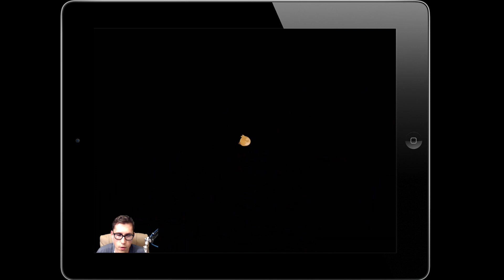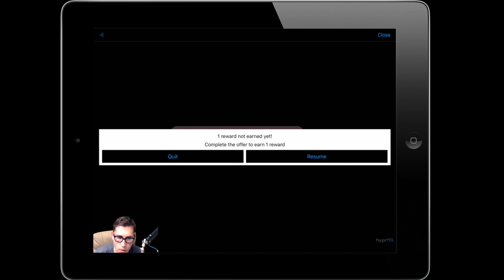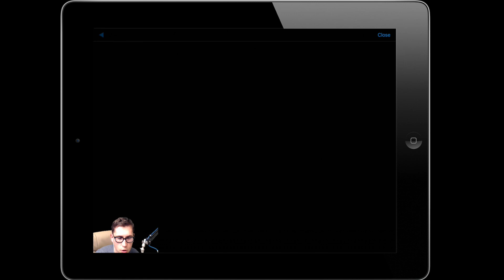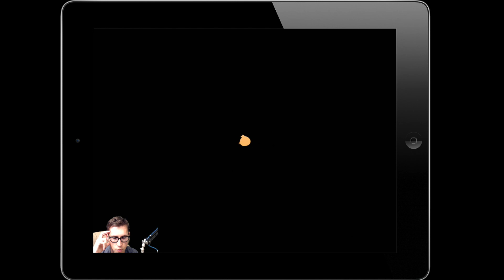Злые Птички: Эпик - Прохождение - СПАСАЕМ БОМБУ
Angry Birds Epic (рус. Злые Птицы: Эпопея) — восьмая игра из серии игр Angry Birds. Заранее вышла в Новой Зеландии, Австралии и Канаде 17 марта 2014. В остальных странах стала доступна для платформ iOS, Android и Windows Phone 8 12 июня 2014. Для игры обязательно подключение к Интернету.

В Angry Birds Epic каждая птица получила уникальную способность и несколько костюмов (классов):

Ред получил костюмы рыцаря, стражника, самурая, паладина, мстителя, ронина и каменного стража, а также улучшение «Элитный Рыцарь». При атаке по свиньям Ред ударяет определённую свинью, на которую указывает игрок. Если игрок укажет не на свинью, а на птицу, или же просто нажмёт на самого Реда, он активирует защитное поле, которое будет уменьшать наносимый всем птицам урон на 25-55% (в зависимости от класса птицы) и действовать в течение 1-3 ходов — такая защитная способность присутствует у большинства (но не у всех) классов персонажа.

Чак получил костюмы мага, птицы-молнии, птицы-дождя, волшебника, птицы-грома и архимага, а также улучшение «Элитный Маг». При атаке по свиньям Чак выстреливает молнией или ядовитым дождём (в зависимости от класса), тем самым нанося урон не одной конкретной свинье, а всем сразу. Если навести Чака не на свинью, а на птицу, вокруг всех птиц на уровне образуется силовой щит, который будет действовать в течение 3 ходов (этот щит также есть не у всех классов, у некоторых вместо него присутствуют особые способности).

Матильда получила костюмы жрицы, друида, принцессы, барда, попадьи, лунной жрицы и ведьмы. При атаке она просто ударяет определённую свинью, на которую указывает игрок. Характерной защитной способностью, которая присутствует у всех классов белой птицы, является умение лечить других птиц. Чтобы вылечить птиц, нужно навести Матильду не на врага, а на одну из птиц, или кликнуть по самой Матильде. Количество единиц, на которые лечит белая птица, у разных классов различны.

Бомб получил костюмы пирата, канонира, берсерка, капитана, морского волка, корсара и ледяного дикаря, а также улучшение «Элитный Пират». При атаке по свиньям ударяет одну из свиней своей перчаткой или дальнобойным оружием — например, фейерверком, огнемётом или игрушечным пистолетом. Если навести Бомба не на свинью, а на птицу, сила её атаки увеличится на несколько процентов (способность есть не у всех, но у большей части классов).

Синие птицы получили костюмы ловкачей, жуликов, шпионов, стрелков, свинопытов и охотников за сокровищами. При атаке по свиньям они, так же как и Ред, просто ударяют их. Защитные способности (то есть те способности, которые активируются, если навести Синих на другую птицу) у разных классов Синих очень различны, однако в основном они связаны с лечением других птиц или снятием негативных эффектов.